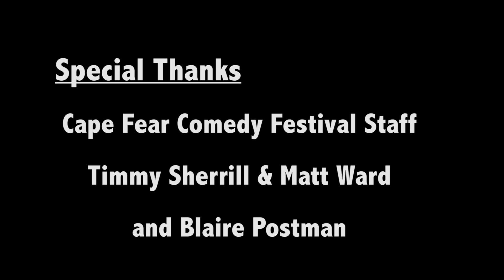Leo Hodson live at the 2015 Cape Fear Comedy Festival (PG-13)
Friday, May 1st 2015 - Dead Crow Comedy Club - Cape Fear Comedy Festival - opening guest spot for Sara Schaefer and hosted by Blaire Postman.
Special Thanks to Matt Ward and Timmy Sherrill